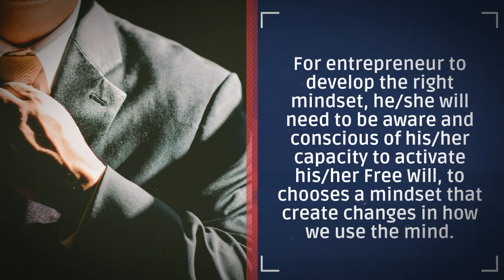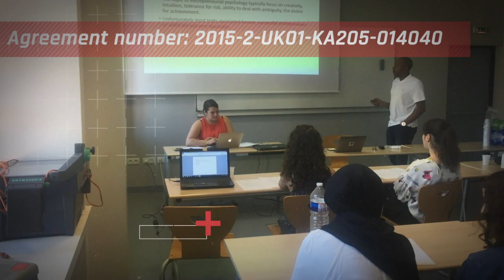Entrepreneurial Mindset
Multimedia materials from YETIs training courses for Entrepreneurs, view the rest of the tutorial